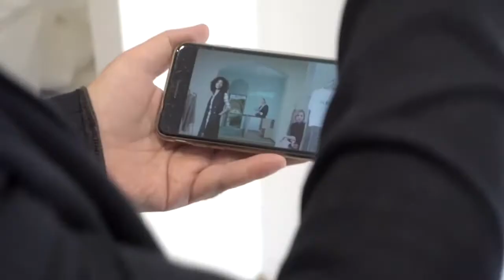Smart Matching - DESIGN with Paolo Giachi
Architect at Paolo Giachi Studio - Italy, China and Russia

In Giachi's work co-exist aspects of architectural risk and innovation as well as elements of measured balance.

His close collaboration with some of the world's most influential designers and entrepreneurs in fashion and retail, has made Paolo Giachi keenly aware of how symmetry and proportion, superb workmanship and refined aesthetics come together to create beautiful surroundings.
Today Giachi Studio is engaged in a multitude of retail projects around the world from mono-brand specialty boutiques to multi-brand luxury stores.